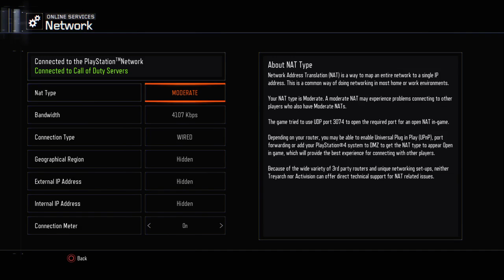Gazzu07's Live PS4 Broadcast